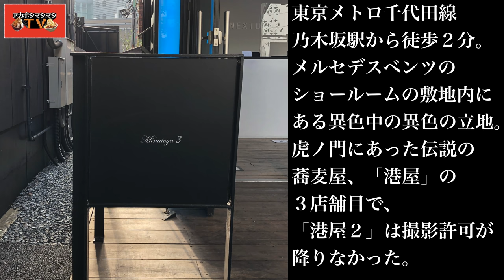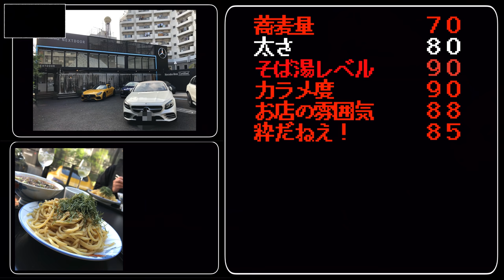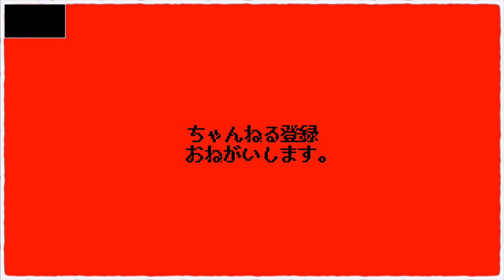【港屋３】メルセデスベンツの敷地内に伝説の蕎麦屋が復活していたぞ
📮住所📮
東京都港区六本木７丁目３−２４
🚆最寄駅🚆
東京メトロ乃木坂駅
⏰時間⏰
11時30分～15時30分, 17時00分～22時00分
🛌定休日🛌
なし

〜BGMの出典〜
OP
和風ジングル written by む～やん

OP2
Stage 1 -チュートリアル古都- by ISAo

店内とお品書き
天ノ川 by 伊藤ケイスケ

着丼
懐かしき風景 by すもち

蕎麦食う時の音楽
井の中の蛙 written by スエノブ

はいからレベル
Battle of The Fool by まーかー